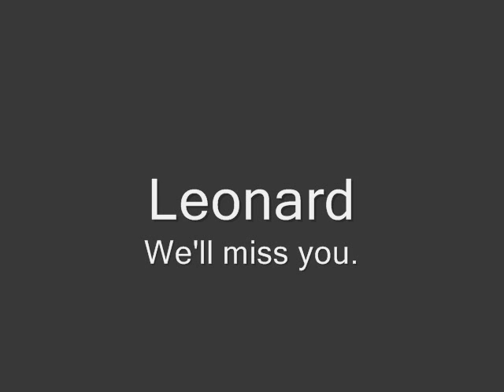Tribute to Leonard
This is a small tribute to our friend (Timothy)Leonard Woods who passed away September 21, 2010. Leonard was well known in all racing circles as the owner of the classic Stone-Woods Willys and was our St. John Bosco HS Senior Class President in 1963. He will be missed.

"Resquiat in Pace"